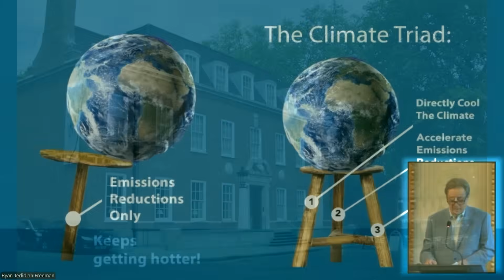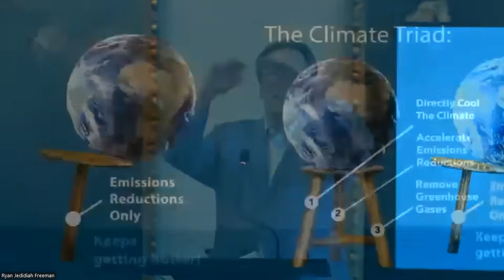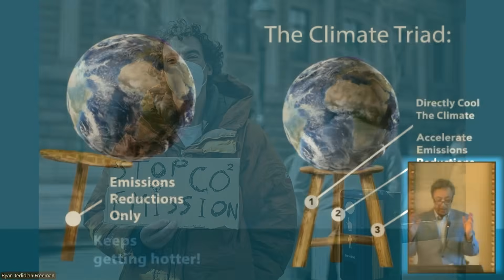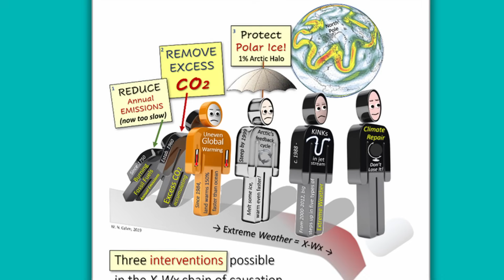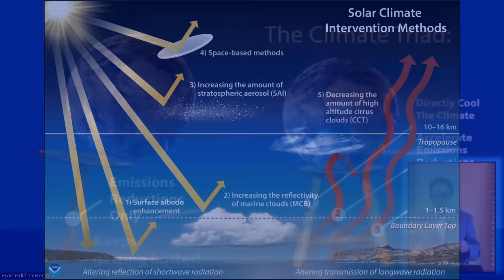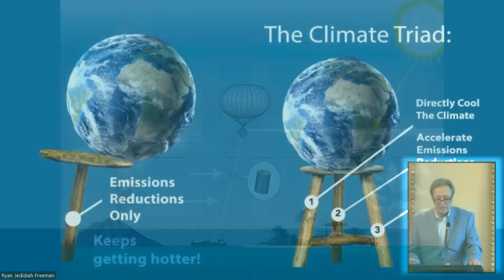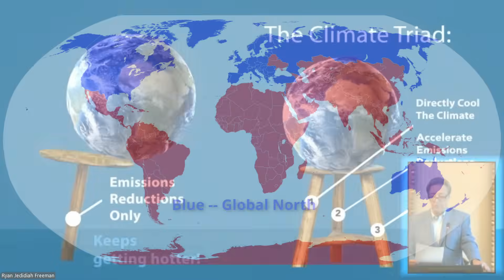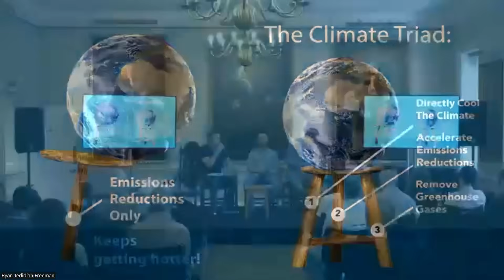The Climate Triad For a Safe and Healthy Climate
This video, which is part 1 of a 4 part series of videos which features in-depth presentations and dialogue from the 2025 London Climate Week done in collaboration with The MEER Organization. It  focuses on urgent strategies to address the global climate crisis. The session opens with Peter Dynes highlighting the unprecedented heat anomalies recently experienced in Europe and the UK, underscoring the heightened risks posed by climate change and setting the context for a forward-thinking discussion. Peter introduces the event’s speakers, emphasizing the need for innovative, comprehensive solutions and collaboration across disciplines.

This video was recorded on June 23rd, 2025, and published on August 3rd, 2025, and represents the opinions of the discussion participants.

Herb Simmens, noted climate advocate and author, delivers the primary presentation. Herb challenges the prevailing narrow focus on emission reductions, arguing that the crisis is driven by the accumulated stock of greenhouse gases—the “greenhouse gas blanket”—already in the atmosphere. He advocates for a “climate triad” approach: accelerating emission reductions, scaling up atmospheric carbon removal, and—most controversially—directly cooling the planet through methods like solar radiation management and enhanced surface reflection. Herb stresses that only by embracing all available tools can humanity hope to restore a safe and healthy climate, while calling for equitable participation from both the global north and south.

The dialogue continues with a short audience Q&A, where issues of global equity, personal lifestyle changes, and the daunting scale of carbon removal infrastructure are discussed. Herb contends that what must be given up in wealthier regions is “capitalist waste,” not decent living standards. He notes that while planetary-scale efforts to extract CO₂ are possible in theory, political and social inertia make implementation unlikely without massive mobilization—highlighting why fast, direct cooling strategies deserve greater attention. The event as a whole advocates urgent, science-driven action and a willingness to break through conventional thinking to protect the planet’s future.

Links:
- Support Our Mission

Collaborators:
Peter Dynes - is Managing Director of the MEER Organization (Mirrors for Earth's Energy Rebalancing), leading global projects focused on innovative climate resilience, heat adaptation, and mitigation solutions. An environmental scientist with experience in sustainable energy and ecological protection, Peter is dedicated to advancing practical responses to the climate crisis.

MEER (Mirrors for Earth's Energy Rebalancing) is a nonprofit organization dedicated to combating climate change by developing practical, scalable solutions for heat adaptation and climate mitigation. Using innovative surface reflection technology, MEER aims to reduce local and global temperatures and restore Earth’s energy balance—helping protect people, ecosystems, and communities worldwide.

Regular Panelists:
Herb Simmens - Author, Co-founder of the Healthy Planet Action Coalition (HPAC), Climate Emergency Board Member and former college instructor.

Heidi Brault - Video production and website assistant, Organizer and convener, Metadata technician, COP30 team lead for the Climate Emergency Forum & COP organizer for Facing Future;  BA (Psychology); Climate Reality Leader

Attributions:
 - Title: Through the City II
 - Author: Crowander